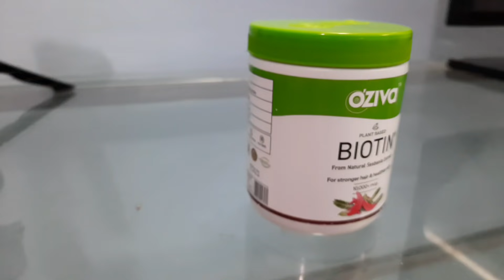Cooking Poha For Customers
Vlog # 56

Welcome to The Just Dad Channel. My name is Rohit and this channel is a glimpse into my life as a single father and my daily adventures with my 3 year son, I am trying to make some cool memories and video's along the way. 😊😊😊😊 so stay tuned and please like, share and subscribe to the channel.